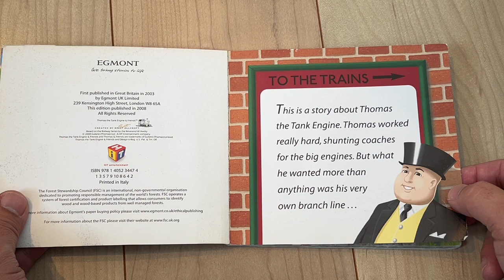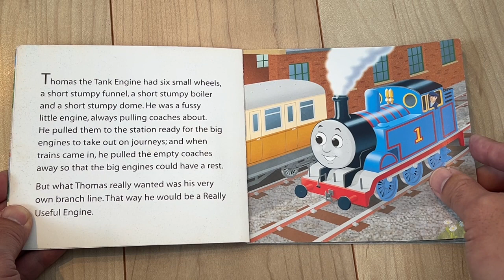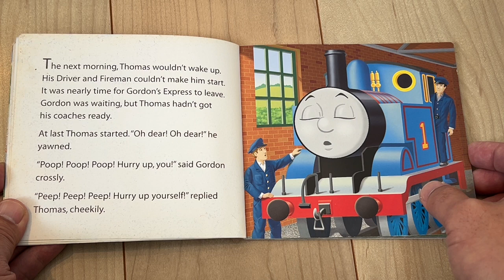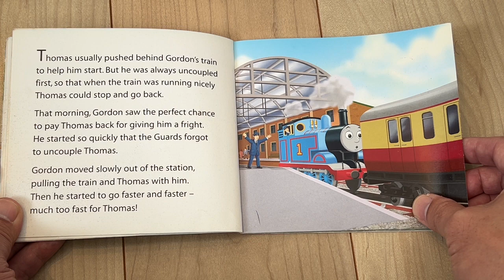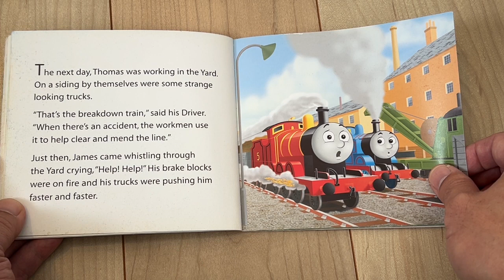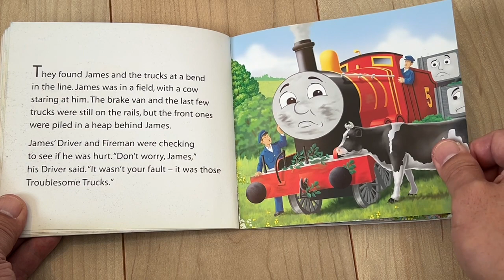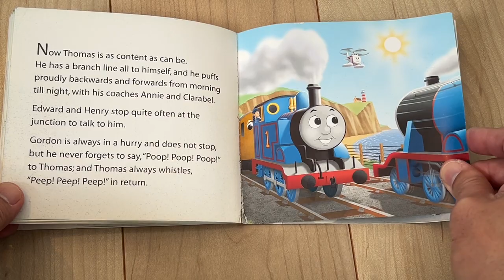Thomas and Friends picture book read aloud